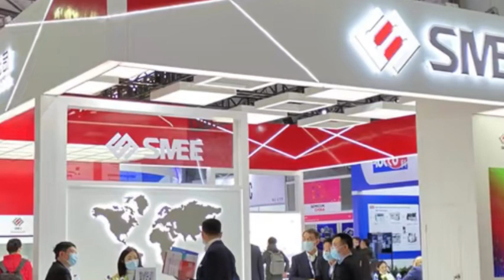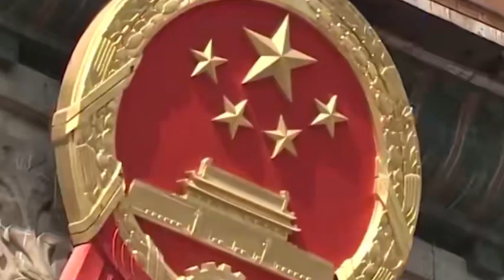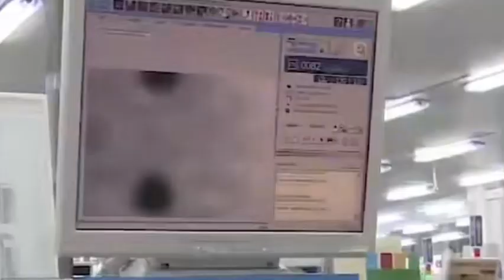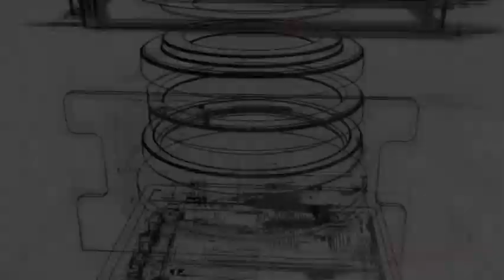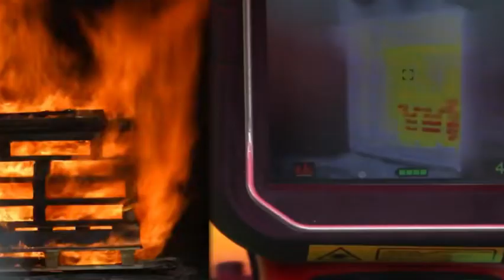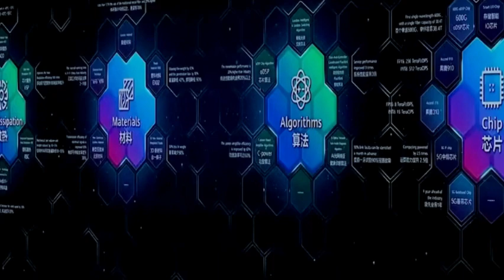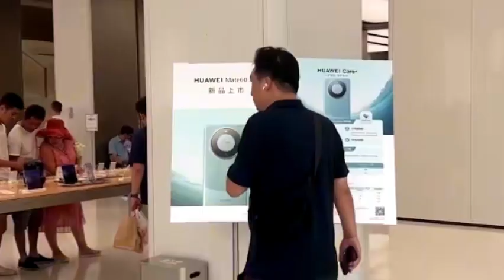ASML monopolizes the high-end EUV machine market, and China is blocked by the US from purchasing EUV